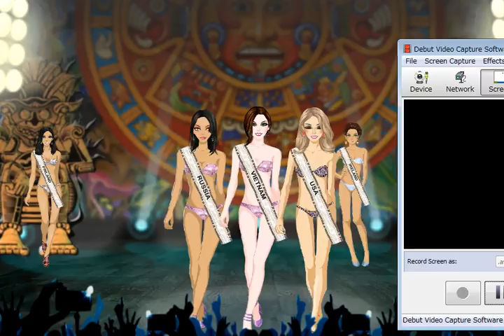131st Miss UNIVERSE Game Prelim SS